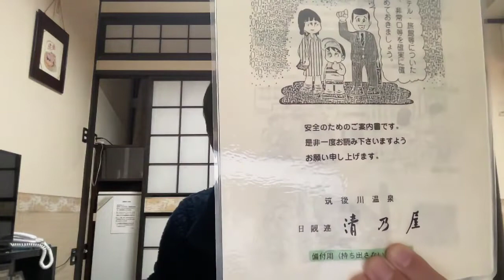【億万長者合宿マトリックス】第992話：筑後川温泉